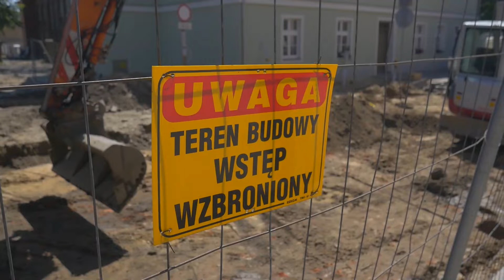W poszukiwaniu bramy kościańskiej